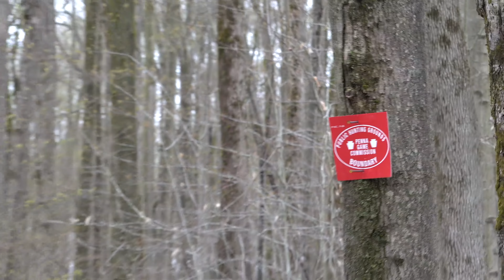Gobbler On A String (PA Turkey Hunting)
Join me in western PA as i hunt turkeys only buddies farm. I then join up with my friend Chaz and do some running and gunning .I hope everyone enjoys the video and be sure too like and subscribe for more hunting adventures coming soon!

Mountain Hollow Game Calls...

Slate Call I used during the hunt...

Mouth Calls I used during the hunt...

Hunting Gear Used...
1) HS Strut Turkey Vest
2) Owl Hooter
3) Crow Call
4) Turkey Decoys

1) Sony FDR-AX700 4K HDR Camcorder Sony FDR-AX700 4K HDR Camcorder
2) Canon VIXIA HF R800 Camcorder
3) DJI Phantom 4 Pro+
4) GoPro Hero+

Want some KEO gear!?
THANKS!